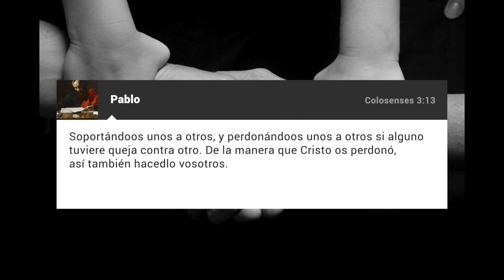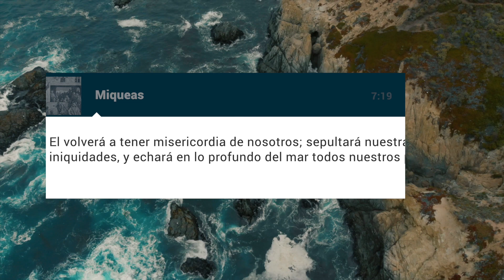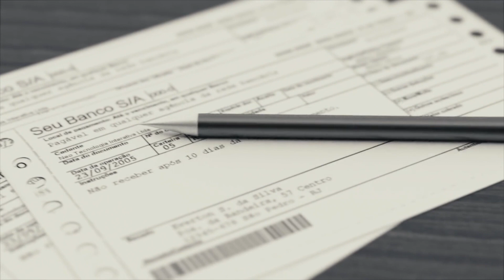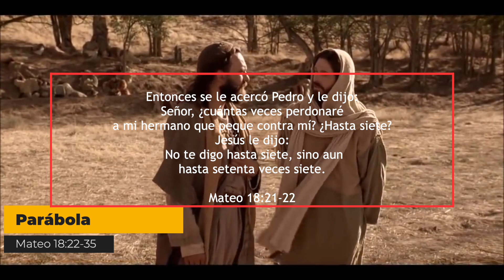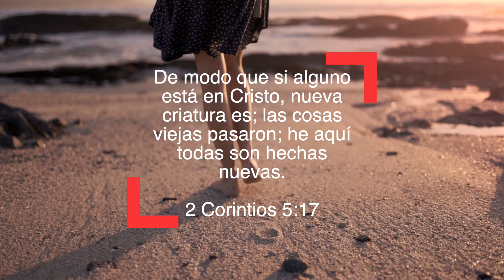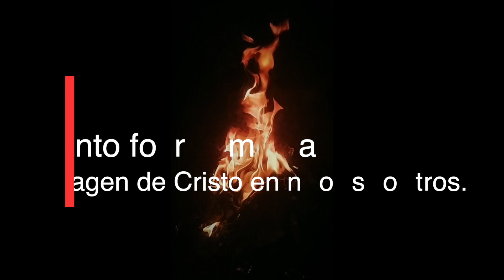Estudio Bíblico | El Perdón en la Palabra de Dios ¿Qué enseñó Jesús? (Reflexión)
Nos es un honor traerles este nuevo video, hablando sobre un elemento esencial en nuestras vidas:

 EL PERDÓN

Pero ¿lo damos sinceramente? ¿Que hay en nuestro CORAZÓN que no nos permite sanar nuestras heridas?

¡Comenta queremos saber de ti!